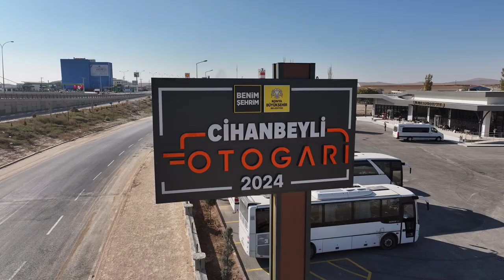Büyükşehir’den Cihanbeyli’ye otogar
Konya Büyükşehir Belediye Başkan Uğur İbrahim Altay, Büyükşehir Belediyesi tarafından Cihanbeyli’ye kazandırılan yeni otogarın yolcularını ağırlamaya başladığını belirterek, “Yaklaşık 6 bin metrekare alanda inşa edilen terminal binamız, hemşehrilerimizin her türlü ihtiyacına cevap verecek şekilde tasarlandı. Cihanbeyli Otogarımızın, ilçemize ve şehrimize hayırlı olmasını temenni ediyorum” dedi.